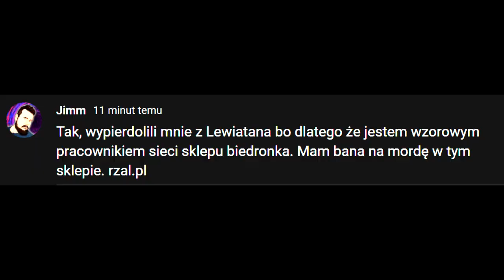PomLog #131 - O KANALE POMIDOR SZEF, PROBLEMY Z TWITCH ORAZ PROBLEMY JIMMA